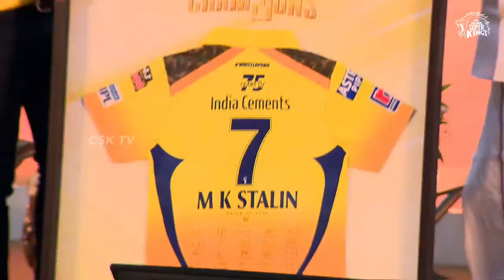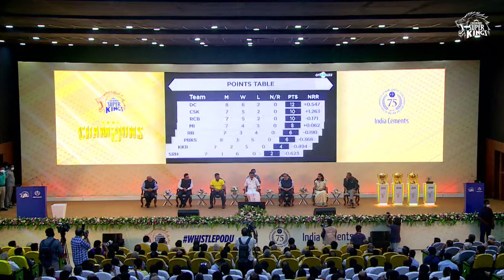To the Super Fans with Yellove - CSK Celebrations | The Champions Call | 20th Nov, 2021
The Champions Call - CSK's celebration. Under the leadership of Dhoni, Chennai Super Kings won their fourth IPL title defeating Kolkata Knight Riders in the final on October 15 in Dubai. The Super Kings had earlier won the tournament in 2010, 2011 and 2018 apart from winning the Champions League T20 in 2010 and 2014.